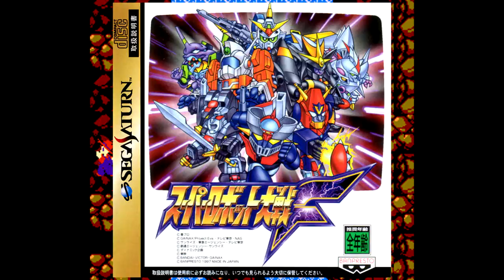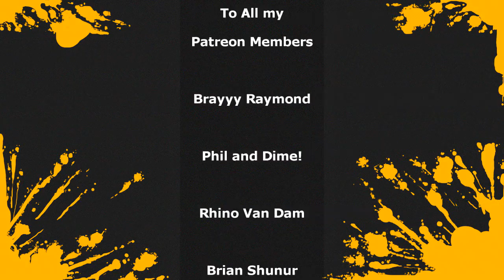ADVENTURES OF TOM SAWYER - RETRO REVIEW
Hey everyone for this retro review I take on Adventures of Tom Sawyer for the NES brought to us by Seta and WinkySoft. This is a obscure nes game and one of the only ones based on a book. The game is about Tom Sawyer dreaming one day in class of going on a adventure taking him rafting, a pirate ship, a forest, a haunted mansion and finally a cave in order to save Becky from Injun Joe. The question is though is this game worth playing today?

If you would like to help out the channel directly consider tipping